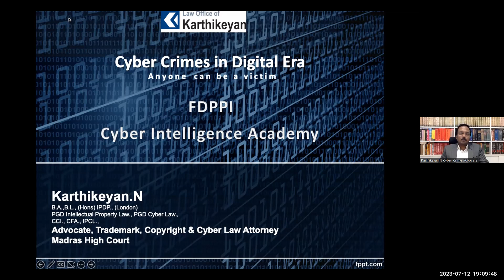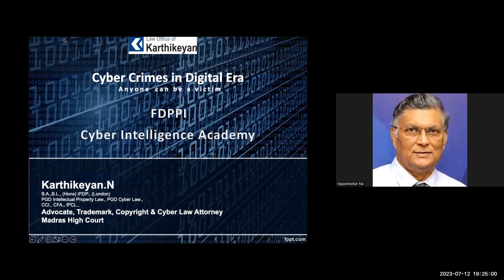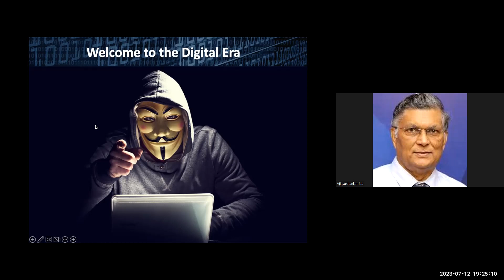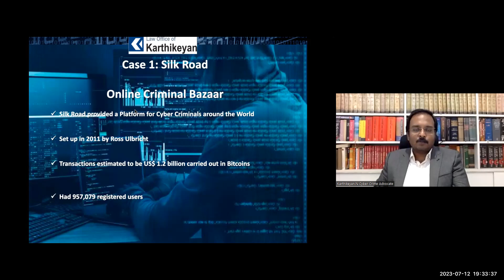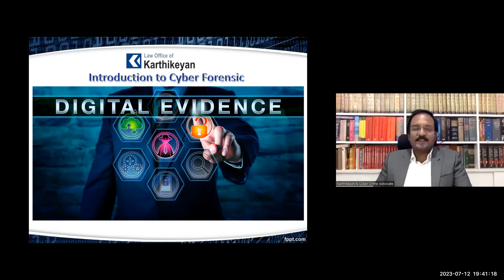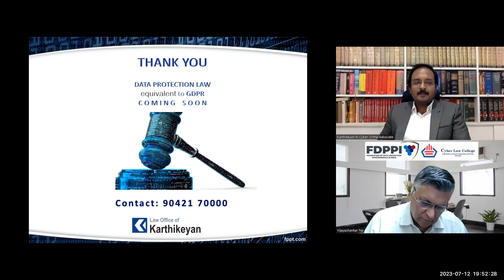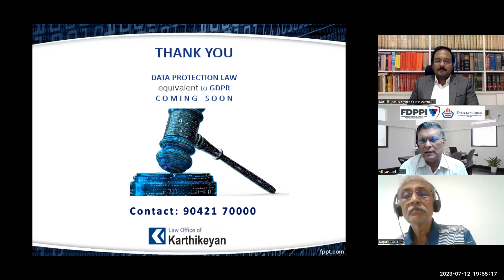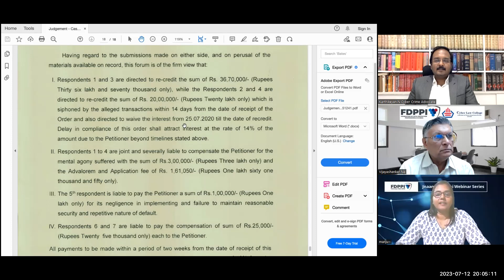jvs 1207 karthikeyan cyber crimes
Advocate Karthikeyan discusses Cyber Crimes